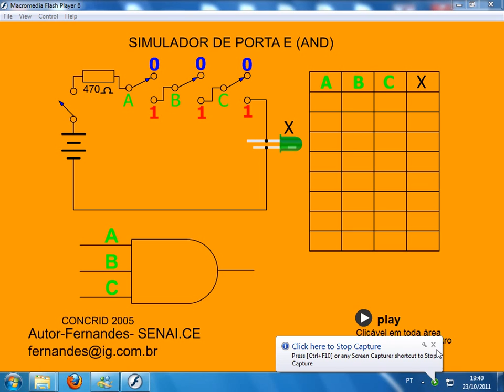Simulador de porta E (AND)